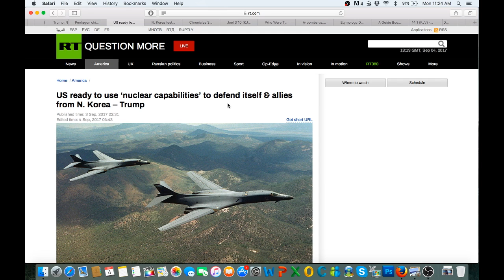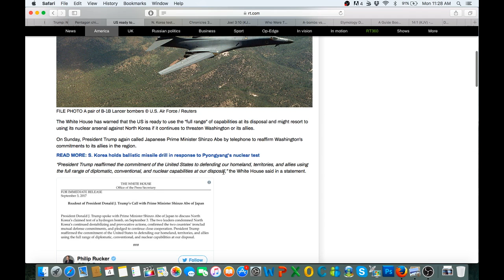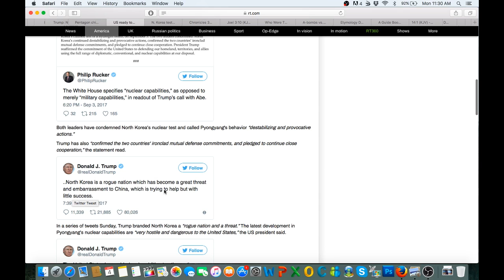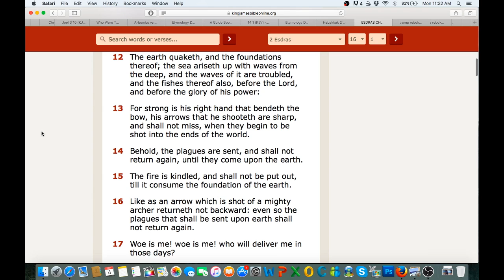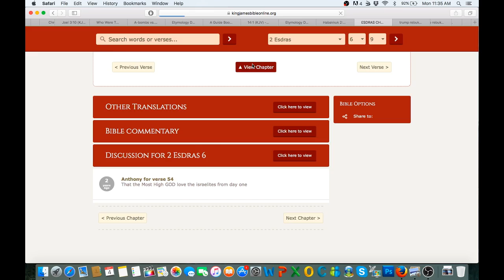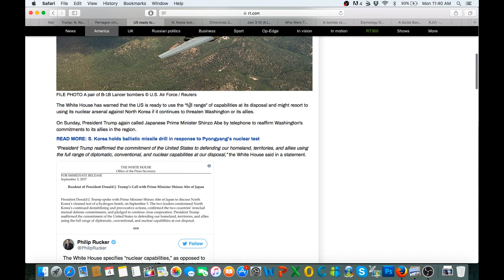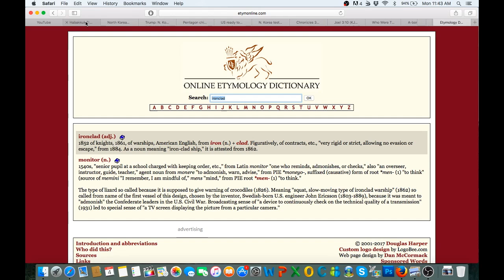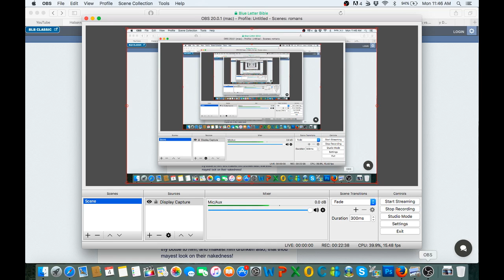US READY TO USE NUCLEAR CAPABILITIES TO DEFEND ITSELF & ITS ALLIES FROM NORTH KOREA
US ready to use ‘nuclear capabilities’ to defend itself & allies from N. Korea